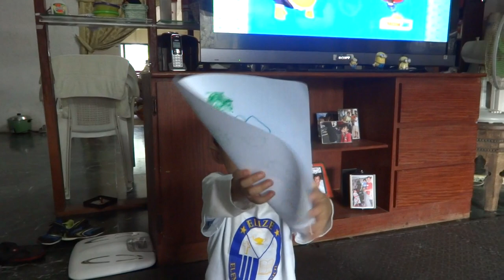愛塗鴉的ELI